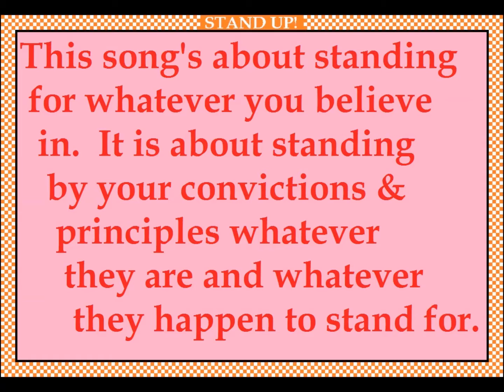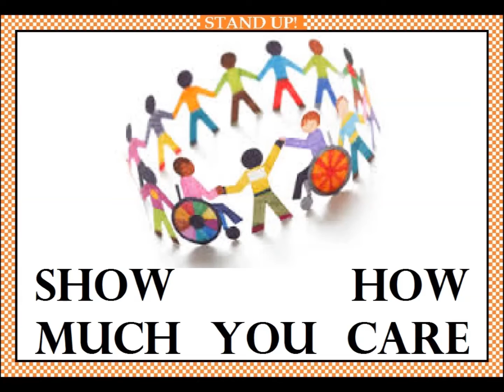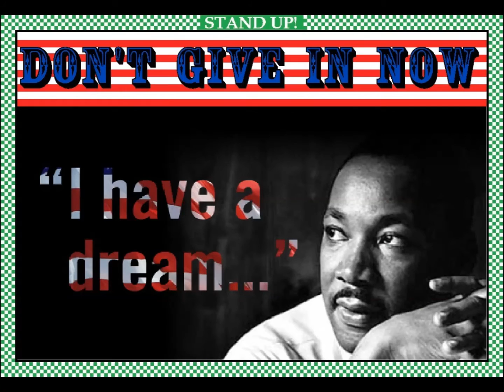STAND UP! (for your rights)- Trev@Woodison Music THE HOME OF GOOD MELODY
WOODISON MUSIC - THE HOME OF GOOD MELODY

STAND UP is a new composition written and performed by Trevor Woodison.

It is about the history of protesting irrespective of the views held. The fact that you stand by your views and stand firm being an admirable thing.

Background Audio featuring Sibelius 6 sounds, mastered by Jonathan Stewart
Video by Trevor Woodison

About Trev:
Trev Woodison was born in Stratford, East London in 1964.  He commenced lessons on the piano, violin and recorder whilst still at primary school writing his first little pieces at the age of 11.